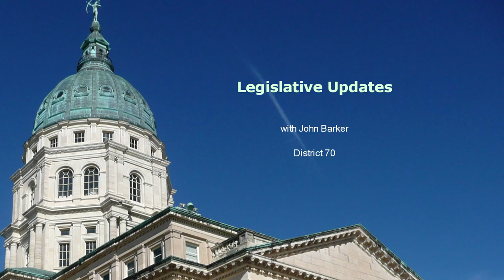LegislativeUpdateswithJohnBarker #9 052617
Legislative Updates with John Barker filmed May 26, 2017.  Doug Thompson and John Barker visit about issues at the Kansas Legislature.